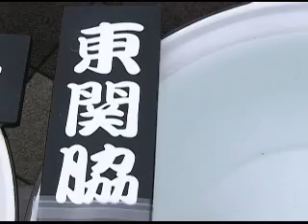2012年（社）日本らんちう協会 錦蘭会 当歳魚小之部『東関脇』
錦蘭会台94回秋季品評大会 平成24年10月14日　当歳魚小之部『東関脇』